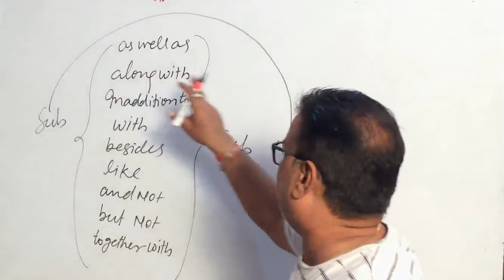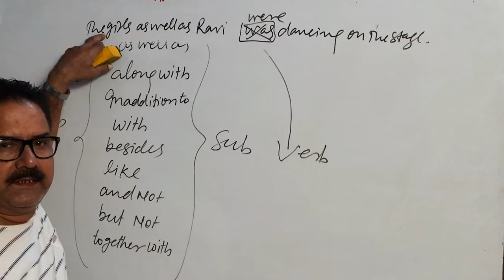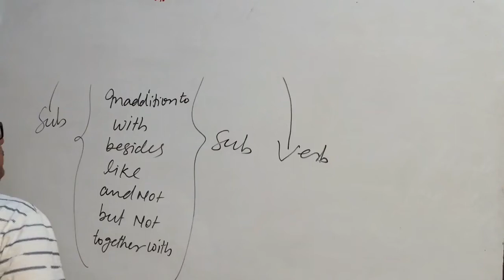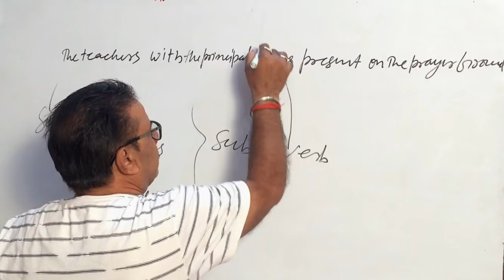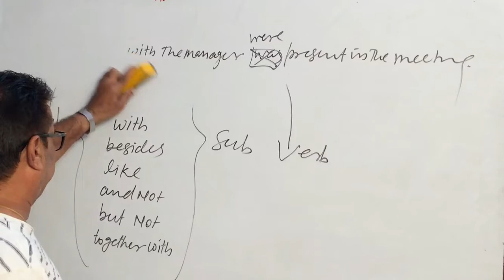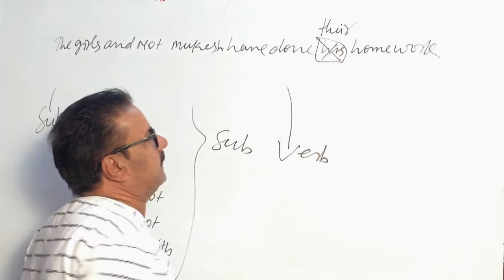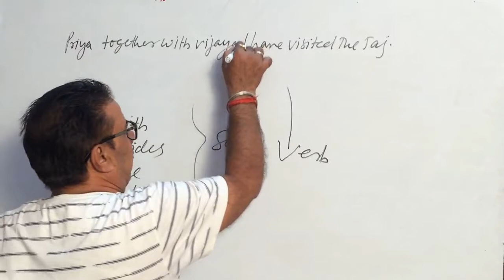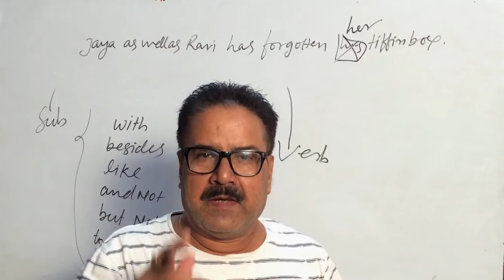Verb Part -5 for SSC l BANK I NDA I CDS I IAF I NAVY I & All competitive Exams by pathak sir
In this video you will get the complete rules of verb for competition Exams ..